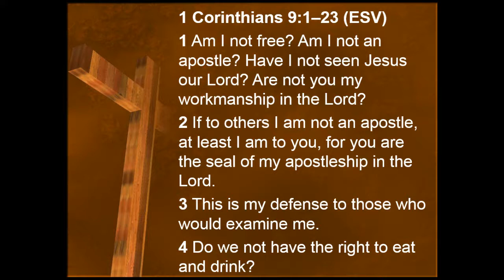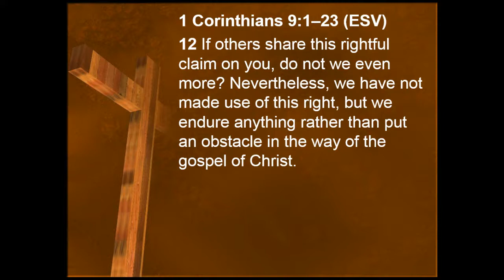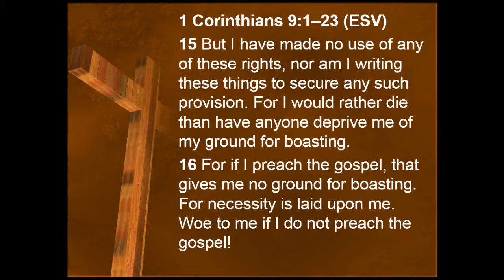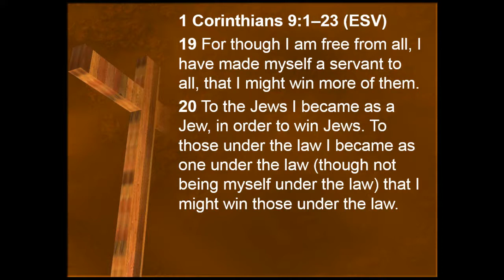Christian Liberty and the Concern for the Advance of the Gospel, part 2